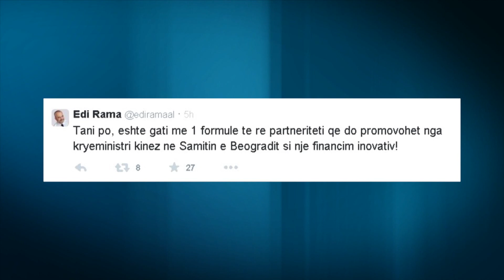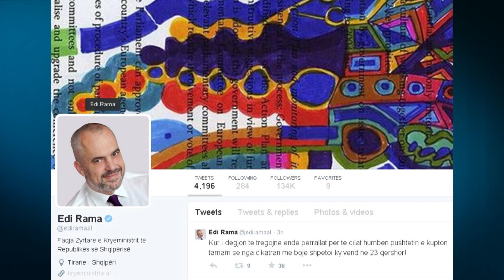A1 Report - Rama-Basha “xixa” për Rrugën e Arbrit: "E nisëm ne, e gjete gati"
TIRANE - Nënshkrimi i bashkëpunimit mes qeverisë dhe firmës Kineze “Chinese Exim Bank” për ndërtimin e rrugës së Arbrit vitin e ardhshëm ka prodhuar replika në distancë mes Kryeministrit Rama dhe Kreut të opozitës Lulzim Basha, përmes rrjeteve sociale.

Kryeministri ka shkruajtur në Facebook se është nënshkruar memorandumi i bashkëpunimit me firmën kineze, për të hapur një sërë kantieresh me projekte në vend, ku si projekt i parë është rruga e Arbrit. Kjo ka sjellë reagimin e liderit të opozitës nga Facebook-u, i cili shkruan se projekti për këtë aks të rëndësishëm rrugor është firmosur 3 vite më parë.

“Projekti strategjik i Rrugës së Arbrit që nisi para tre vitesh u ndal me ardhjen e kësaj qeverie si shumë projekte të tjera të rëndësishme për njerëzit dhe ekonominë e vendit. Edhe pse marrëveshja me palën kineze për financimin e tunelit të Qafë Murrizit ishte gati që në shtator 2013 ajo u shty me papërgjegjshmerine me te madhe nga qeveritaret për plot nje vit e gjysem. Në vend që të kërkojnë ndjesë për këtë vonim të pajustifikueshem tani rreken ta shesin sapunin për djathë”, shprehet Basha.

Përmes Twitteri-t Rama ka replikuar:

“Rruga e Arbrit ishte gati?! Po, si gjithë gropat e tjera të borxheve zinxhir në qafën e shqiptarëve! Një vit negociata për të mos rënë brenda. Tani po, është gati me një formulë të re partneriteti, që do të promovohet nga Kryeministri kinez në Samitin e Beogradit si një financim inovativ!”